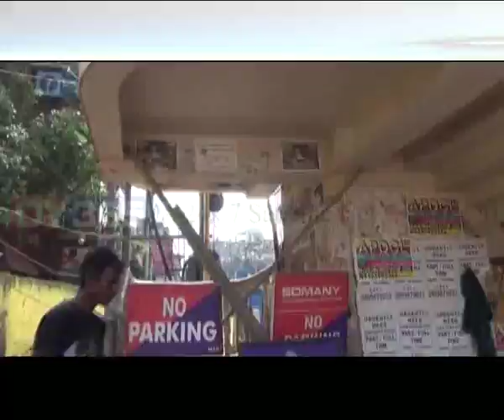Maligaon || Pandu || Footbridge || Closed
মালিগাঁও-পাণ্ডুৰ একমাত্ৰ সংযোগী উৰণীয়া সেতুখন বন্ধ হ’ল | দুৰ্ঘটনাৰ আশংকা কৰিয়েই দুৰ্গোত্‍‍সৱত গুৱাহাটীৰ এই দলংখন বন্ধ কৰিলে GMDA-এ।
Watch to know more: